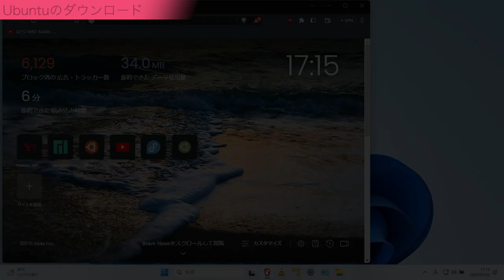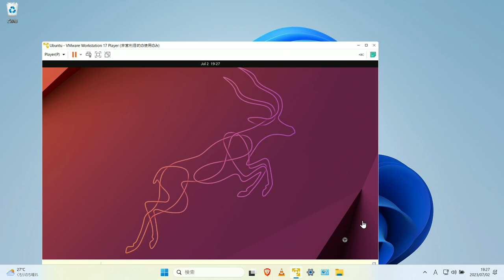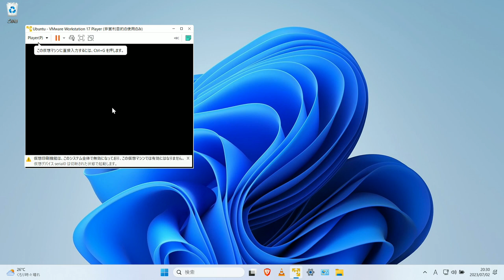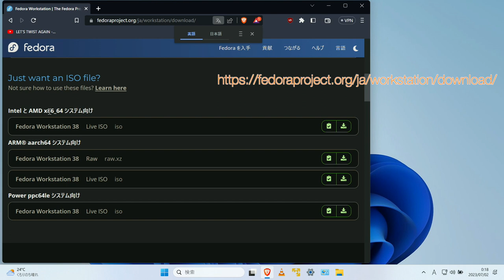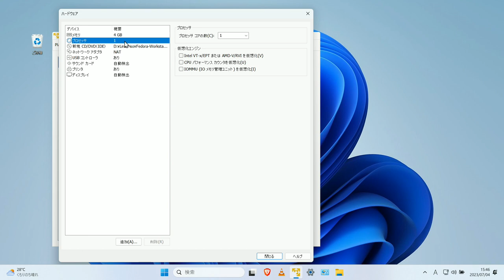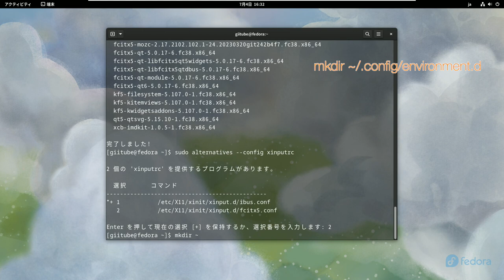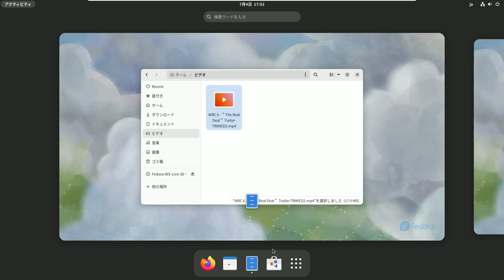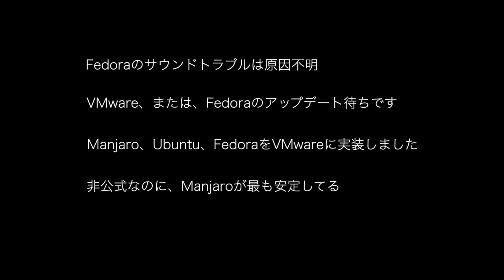VMwareにUbuntu/Fedoraをインストール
Windows版VMwareでUbuntu/Fedoraを実装

ギアアイコンから字幕言語が選べます。　英語版は別動画を用意してます。
その他の言語は機械翻訳で精緻ではありませんが、多くの言語に対応しています。

目次
0:00 VMwareでUbuntu/Fedora
00:31 Ubuntuのダウンロード
01:24 Ubuntuを仮想マシンにインストール
03:20 Ubuntuのアップデートと最新版へのアップグレード
04:31 Ubuntuの仕上げと日本語入力
06:23 Ubuntuの動画再生
07:46 Fedoraのダウンロード
08:10 Fedoraを仮想マシンにインストール
10:33 Fedoraの初期設定
11:05 Fedora必要なソフトのインストール
11:43 Fedoraに日本語入力を導入
12:59 Fedoraの日本語設定
13:33 Fedoraでビデオを試す
15:27 まとめ

-- Ubuntu 日本語入力の設定 -
sudo apt install fcitx5-mozc
im-config -n fcitx5

-- VLCのインストール -
sudo apt install vlc

-- Fedora Workstation 38 Live ISO ダウンロードサイト -

-- Fedora 日本語入力の設定 -
sudo dnf install fcitx5-mozc fcitx5-autostart fcitx5-qt fcitx5-gtk fcitx5-configtool

-- インプットメソッドの切り替え -
sudo alternatives --config xinputrc
fcitx5の番号をタイプ

-- 環境ファイルの作成 -
mkdir ~/.config/environment.d

Text Editorで以下の4行をタイプ
INPUT_METHOD=fcitx5
GTK_IM_MODULE=fcitx5
QT_IM_MODULE=fcitx5
XMODIFIERS=@im=fcitx5

environment.dフォルダ内に「00-fcitx5.conf」の名称で保存